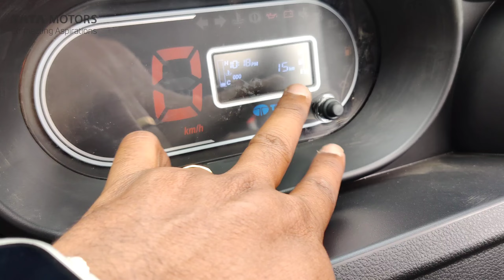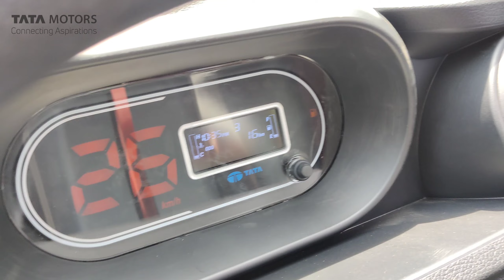BS6 PHASE2 TATA INTRA V10,V20,V30,V50| ఇప్పుడు మరింత ఎక్కువ మైలేజ్, మరిన్ని కొత్త ఫీచర్లతో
NR CARBON ANTIDOTE వలన ఉపయోగాలు:
1) ఇంజన్ యొక్క combustion chamber చాంబర్ లో నిల్వ ఉన్న కార్బన్ ఉద్గారాలను తీసివేస్తుంది
2) ఇంజన్ యొక్క combustion chamber లో పెట్రోల్ అధికశాతంలో వృధా అవ్వకుండా చేస్తుంది
3) ఇంజన్ యొక్క Knocking తగ్గిస్తుంది
4) వాతావరణ కాలుష్యాన్ని నివారించి మీ యొక్క వాహన ఇంజన్ కాలపరిమితిని పెంచుతుంది
5) మీ వాహనం మైలేజ్ 20 శాతం అధికం చేస్తుంది
6) మీ వాహనం యొక్క పిక్ అప్ పెరుగుతుంది, టార్క్ పెరుగుతుంది, పవర్ పెరుగుతుంది
 NR CARBON ANTIDOTE యొక్క అవసరత కలిగిన వాహనాలు:
1)అధికమైన నల్ల పొగను వెదజల్లుతుంటాయి
2) వాహన సైలెన్సర్ నుంచి ఇంధన వాసన వెలువడుతుంది
3) ఇంధనం వ్యర్థముగా ఉపయోగించబడటం వలన సైలెన్సర్ నుంచి నిప్పు కనికలు వెలువడుతుంటాయి
4) క్లచ్ ప్లేట్లు బాగానే ఉన్నప్పటికీ బండి పికప్ తక్కువగా ఉంటుంది
5) బండి కండిషన్ అంతా బాగానే ఉన్నప్పటికీ మైలేజ్ చాలా తక్కువ వస్తుంది
NR CARBON ANTIDOTE అవసరం లేని వాహనాలు:
1) ఈ వాహనాల నుంచి నల్లటి పొగ కాని తెలలని పొగ గాని అధిక ఎక్షలరేషన్ ఇచ్చేటప్పుడు కూడా రాదు
2) మంచిగా మైలేజ్ వస్తుంది
3) స్పార్క్ ప్లగ్ గోధుమ వర్ణంలో మండి ఉంటుంది
4) వాహన పికప్ బాగానే ఉంటుంది
5) వాహన సైలెన్సర్ నుంచి ఇంధన వాసన రాదు
6) చివరగా ఆరోగ్యం గల వాహనానికి NR CARBON ANTIDOTE అవసరం లేదు
NR CARBON ANTIDOTE పనిచేయని సందర్భం:
1)మీ వాహనం బోర్ కి వచ్చినట్లయితే ఆ సమస్యను NR CARBON ANTIDOTE పరిష్కరించలేదు
2)వాహనం నుంచి వచ్చే తెల్లని పొగ నివారించ బడదు కానీ కాలుష్య శాతం నివారిస్తుంది
NR CARBON ANTIDOTE మీ వాహనానికి ఇంజెక్ట్ చేసే విధానం:
1)మీ వాహనం యొక్క Combustion Chamber నాకు మరియు కార్బొరేటర్ నకు ఈ మధ్యన గల AIR SUCCESSION పైపు నకు కానీ AIR INTAKE పైపు నకు గాని ఇంజెక్ట్ చేయవలెను
2) మీ ప్యాకెట్ నందు గల 20ml సిరంజీ తో నిండుగా లిక్విడ్ తీసుకొని మొదటి మోతాదుగా ఇవ్వవలెను
3) ఈ ప్రక్రియ అంతటికి సంబంధించి యూట్యూబ్ ఛానల్ నందు NR ANTIDOTE వీడియోలను పరీక్షించ వలెను
4) మొదటి మోతాదు ఇంజక్షన్ ఇచ్చిన తర్వాత మీ వాహనం యొక్క సైలెన్సర్ వద్ద తెల్లని కాగితాన్ని ఉంచి అధిక శాతంలో ఎక్సలరేషన్ చేసినట్లయితే కాగితం మీద నల్లని పొగ యొక్క కార్బన్ ఉద్గారాలు నిలిచి యున్న యెడల మరుసటి రోజు ఈ విధముగా కార్బన్ ఉద్గారాల పరీక్ష చేసి రెండవ మోతాదును ఇవ్వవలెను ఒకవేళ కార్బన్ ఉద్గారాల సంఖ్య పూర్తిగా నివారించబడి నట్లయితే రెండవ మోతాదు ఇంజక్షన్ ఇవ్వనవసరం లేదు